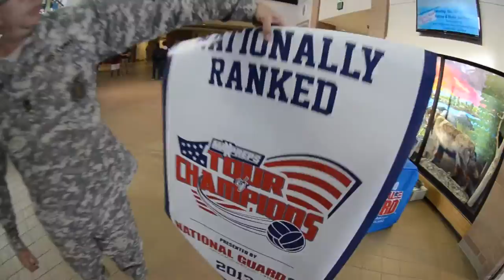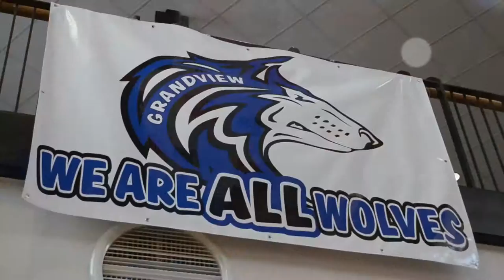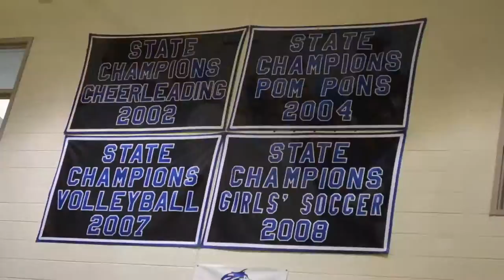Grandview High School Volleyball Tour of Champions National Award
Congratulations to the Grandview High School Volleyball Team for winning the Colorado State Championship and receiving the MaxPreps Army National Guard Tour of Champions Minuteman Trophy for excellence in Athletics.
The Grandview high school Pep Rally recognized all the School's best athletes and students showing the success that comes from being a Grandview Wolf!

Produced by: Chance Buell
CBS Sports - MaxPreps